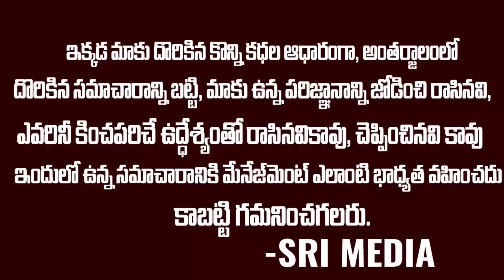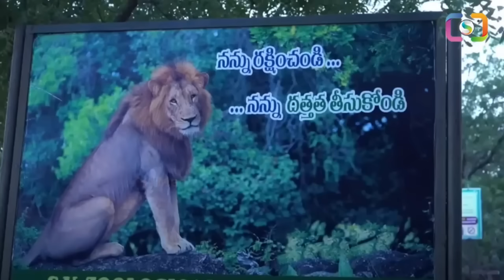సీన్ టు సీన్..3 సింహాలు మనిషిని || Lion in Tirupati Zoo Park || Lion Shocking Facts || Sri Media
Watch ► సీన్ టు సీన్..3 సింహాలు మనిషిని || Lion in Tirupati Zoo Park || Lion Shocking Facts || Sri Media